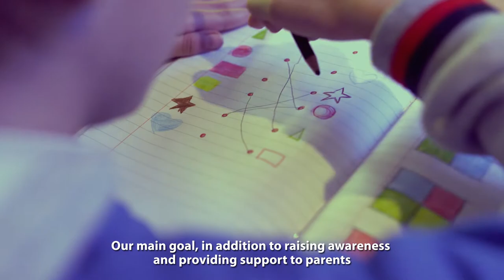April is Autism Awareness Month: AAA needs your support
April is Autism Awareness Month 💙🌎🧩
𝓛𝓮𝓫𝓪𝓷𝓸𝓷 𝓲𝓼 𝓯𝓪𝓬𝓲𝓷𝓰 𝓸𝓷𝓮 𝓸𝓯 𝓽𝓱𝓮 𝓜𝓸𝓼𝓽 𝓢𝓮𝓿𝓮𝓻𝓮 𝓖𝓵𝓸𝓫𝓪𝓵 𝓒𝓻𝓲𝓼𝓮𝓼
𝓪𝓷𝓭 𝓲𝓼 𝓼𝓮𝓮𝓴𝓲𝓷𝓰 𝓨𝓸𝓾𝓻 𝓗𝓮𝓵𝓹.

It's time to show support to all the persons with autism in Lebanon.
We believe they can  and  they have the right for a better future.

indeedbettertogether Violette Khairallah Safadi Indeed Better Together

Video by @indeed_bettertogether & Mrs. Violette Khairallah Safadi,